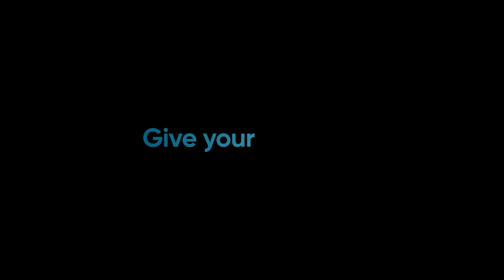Titanium Promotion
GRATEFUL TO BE ALIVE! GOD BLESS YOU ALL!